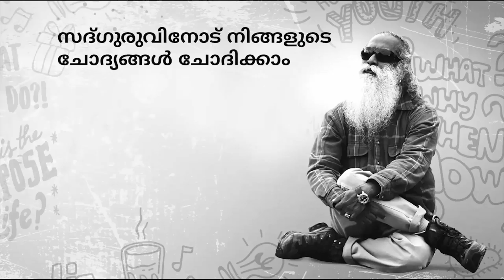നിസ്സഹായാവസ്ഥ എങ്ങനെ മറികടക്കാം? | How to overcome life negative thoughts Sadhguru Answers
ഒരു വിദ്യാർത്ഥിയുടെ ചോദ്യത്തിന് ഉത്തരം നൽകിക്കൊണ്ട് സദ്ഗുരു ആത്മഹത്യാ ചിന്തകളുടെ അടിസ്ഥാനം വിശദീകരിക്കുന്നു. ഒരാളുടെ രീതി എങ്ങനെ സ്ഥാപിക്കാമെന്നതിനെക്കുറിച്ചുള്ള വീക്ഷണവും സദ്‌ഗുരു നൽകുന്നു, അതിലൂടെ ഒരാൾക്ക് മാനസിക കുഴപ്പങ്ങൾ പൂർണ്ണമായും മായ്‌ക്കാനാകും.